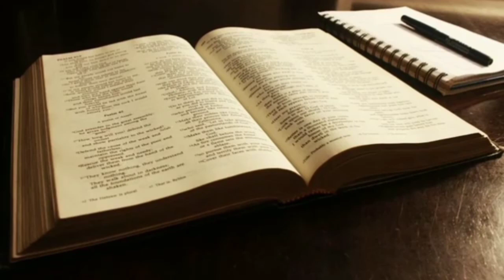रोज रात को सोने से पहले इस तरह से प्रार्थना करें प्रभु दर्शन देगा बातें करेगा ।